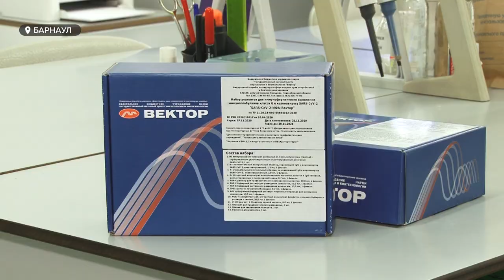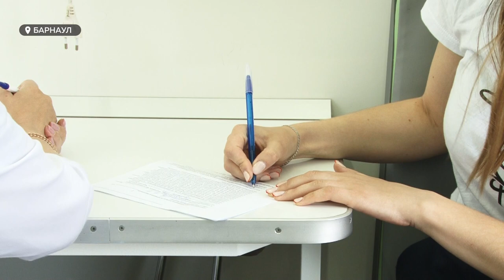Как бесплатно проверить уровень антител после вакцинации от COVID-19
На Алтае можно бесплатно пройти тест на уровень антител после вакцины от коронавируса. С его помощью можно узнать, появился ли иммунитет к COVID-19. Ранее эта диагностика уже появилась в других российских регионах, а теперь пришла и к нам. Но узнать уровень своих антител все же смогут не все желающие.